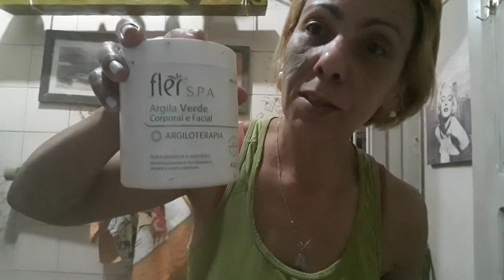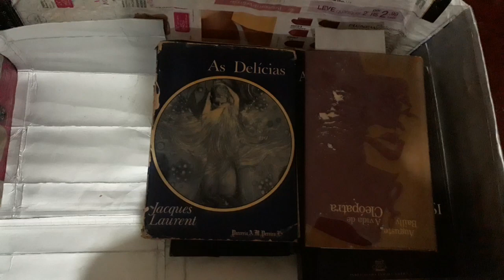vlog AINDA ANTES DE DORMIR - LIMPEZA NO QUARTO, SKIN CARE, ARTESANATO E CACHORROS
Porque até meia-noite ainda é hoje.